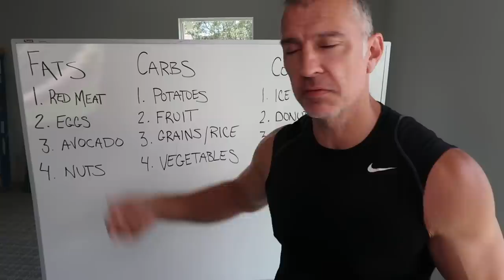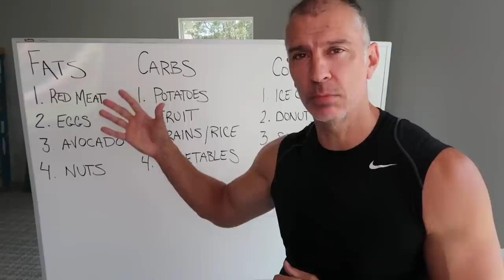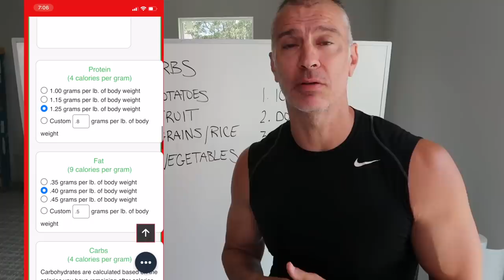How To Eat For Fat Loss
How should you eat to lose fat? What foods should you be putting your body on the daily basis that will promote more muscle, less fat and an all around better body composition? My top 4 fat sources, my top 4 carbohydrate sources to have a successful diet and i am also going to explain why ice cream may be considered a bad food but should still fit into your plans for fat loss should you desire some.

What i eat in a day comes down to what fits my daily goals. Yes I like certain foods to hit my protein, carb and fat goals while also enjoying the process.

weights loss drinks should not be something we use to lose body fat when we understand that daily totals are what matters.

with some many focused on losing belly fat, belly fat workouts and fat loss in general we need to understand the big picture and it starts with accountability and adjusting!

How to eat for fat loss, my favorite foods.